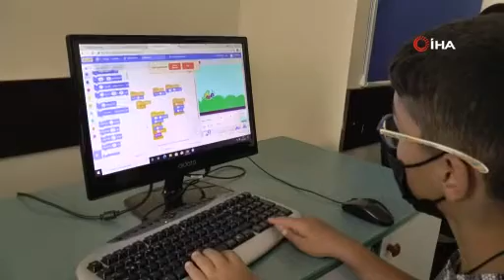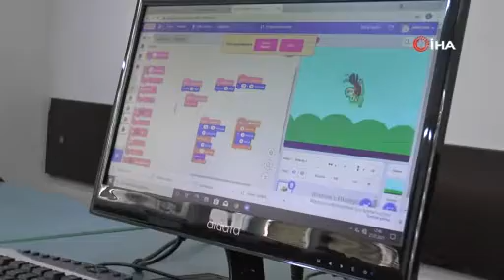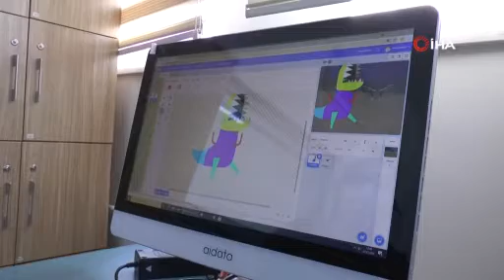Erzurum’da 40 bin öğrenci telafi eğitiminde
Milli Eğitim Bakanlığı’nın başlatmış olduğu ‘Telafide Ben de Varım’ programı Erzurum’da yoğun ilgiyle devam ediyor. Şu ana kadar 40 bin öğrencinin başvurduğu telafi eğitimi öğrencilerin kişisel gelişimine büyük katkı sağlıyor.
Milli Eğitim Bakanlığı tarafından korona virüs salgını nedeniyle eğitimde yaşanan sıkıntıları gidermek için telafi eğitimi süreci geçtiğimi ay başlatılmıştı. Telafi eğitimi kapsamında öğrenciler kişisel MEBBİS modülünden istedikleri faaliyeti seçebiliyorlar. Zeka sınıfları ve kodlama sınıflarıyla öğrencilerin kişisel gelişimine büyük katkı sağlayan telafi eğitimlerinde 2 bin 100 öğretmen ise gönüllü olarak görev yapıyor.